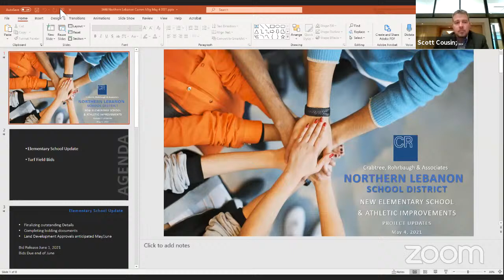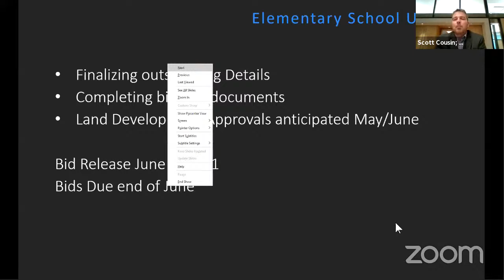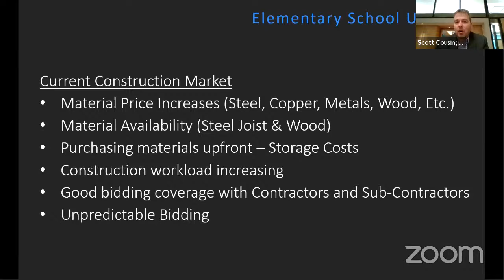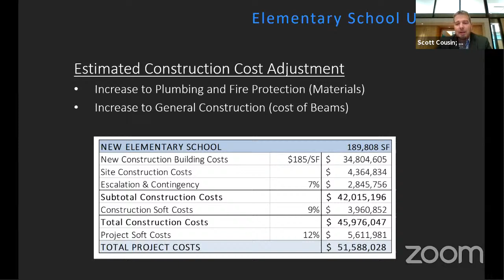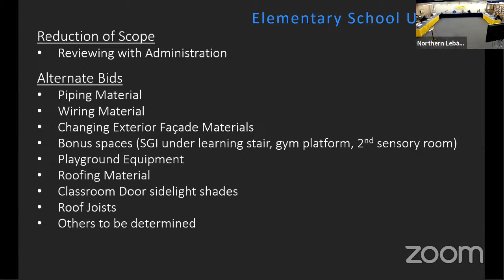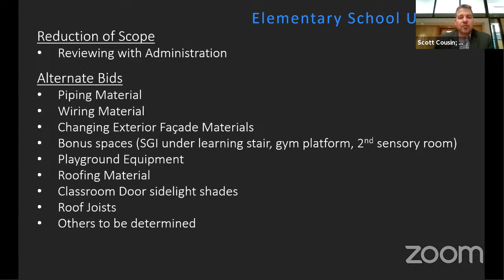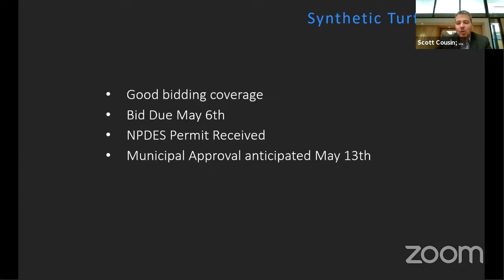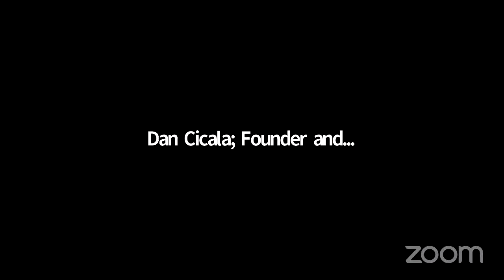NLSD School Board Meeting 5/4/2021 6:30PM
Northern Lebanon School District School Board Meeting 5/4/2021 6:30PM